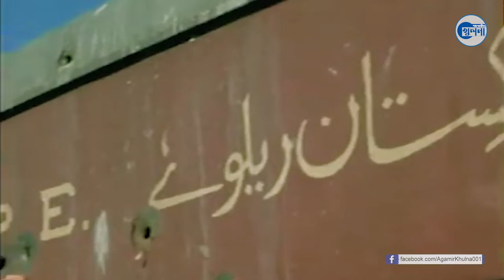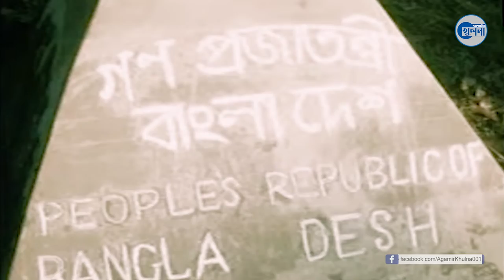মুক্তিযোদ্ধাদের সর্বাত্মক আক্রমণ ।। All out attack of the freedom fighters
১৯৭১ সালের ১ ডিসেম্বর। বিজয়ের মাসের শুরুর দিন আজ । এই দিনে মুক্তিযোদ্ধাদের সর্বাত্মক আক্রমণে পাকিস্তানি সেনারা ধরাশায়ী হতে থাকে।

সাতক্ষীরা মহকুমার কালিগঞ্জ পাকবাহিনী মুক্ত হওয়ায় বিপ্লবী বাংলাদেশ সরকারের স্বরাষ্ট্রমন্ত্রী এ এইচ এম কামরুজ্জামান, শ্রী ফণি মজুমদার, তোফায়েল আহমেদ এমএনএ, অর্থসচিব এ জামান, আইজি এম এ খালেক কালিগঞ্জে বেসামরিক প্রশাসন প্রতিষ্ঠাকল্পে সরেজমিনে পরিদর্শন করেন।

এদিন মুক্তিবাহিনী কুষ্টিয়ার দর্শনা ও সিলেটের শমসের নগর আক্রমণ করে। কুষ্টিয়ার কাছে মুন্সীগঞ্জ ও আলমডাঙ্গা রেলস্টেশনের মধ্যে মুক্তিসেনারা মাইন বিস্ফোরণের মাধ্যমে পাক সৈন্যবাহী ট্রেন বিধ্বস্ত করে। এতে বহু পাকসেনা হতা  হত  হয়।

সিলেটের কানাইঘাটে লড়াইয়ে মুক্তিবাহিনীর হাতে ৩০ জন পাকসেনা ও রাজাকার নিহত হয়।
জুড়ি, বড়লেখা এলাকা থেকে পাকবাহিনী কামান সরিয়ে ফেলে। আর মুক্তিবাহিনীর হাতে পাকসেনারা বিপুল ক্ষতির শিকার হয়ে কুলাউড়া পালিয়ে যায়।

সিলেটের ছাতক শহরে মুক্তিবাহিনী ও পাকসেনাদের মধ্যে প্রচণ্ড যুদ্ধ হয়। যুদ্ধে ৬৫ জন রাজাকার নিহত হয়।
মুক্তিযোদ্ধারা সুনামগঞ্জ মৌলভীবাজার মুক্ত করে সামনে এগিয়ে যায়।
কুমিল্লার কসবা রণাঙ্গনে মুক্তিবাহিনীর হাতে ৬০ জনের বেশি পাকসেনা নিহত হয়।

সিলেটের শমসের নগর ও কুষ্টিয়ার দর্শনা দখল লড়াইয়ের শেষ পর্যায়ে পৌঁছে। এদিন রাতে মুজিব বাহিনী ও বেঙ্গল রেজিমেন্ট ব্রাহ্মণবাড়িয়ার মেরানী, সিঙ্গারাইল, গৈরালসানী, রাজাপুর ও আজমপুর এলাকা শত্রুমুক্ত করে। যুদ্ধে ২৩ জন পাকসেনা নিহত হয়।

এদিন বাংলাদেশ সরকারের পক্ষ থেকে দাবি করা হয়— খুলনা, যশোর ,  সিলেট, রংপুর, দিনাজপুর ও  রাজশাহী  জেলার ৬২টি থানা এবং নোয়াখালী জেলার সব চর এলাকায় বেসামরিক প্রশাসন প্রতিষ্ঠিত হয়েছে।